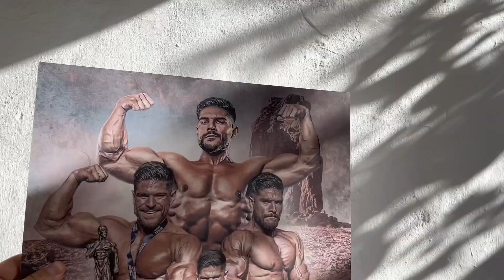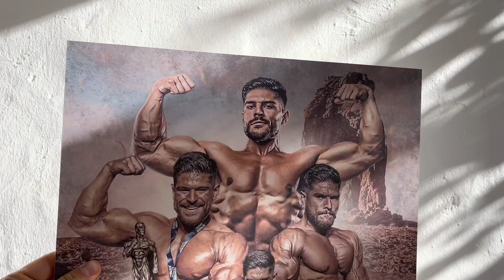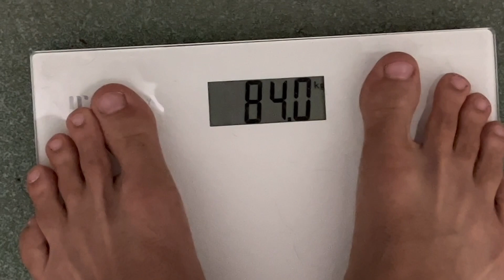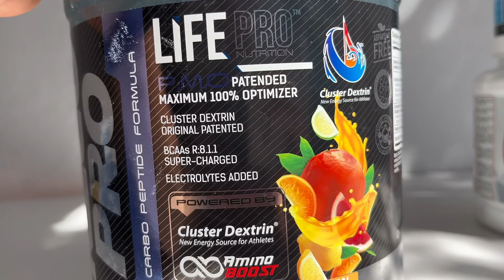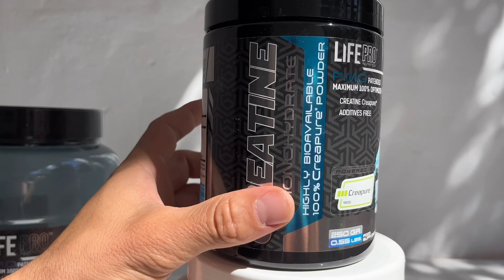Comienzo la preparación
" KEVINH "

Muchas gracias como siempre por todo el apoyo 🙏🏼❤️
Escucho nuevas ideas para próximos vídeos que os gustaría que sacase🔥